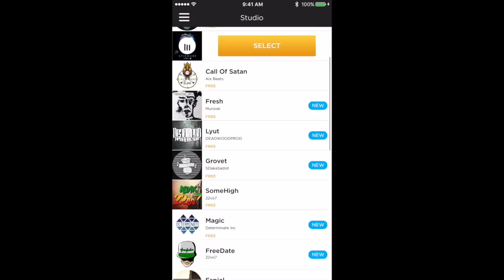DEMO BattleMe app